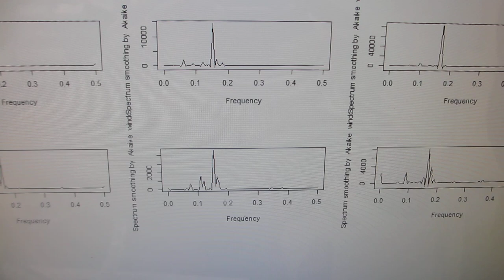超音波発振システム（25MHz 2ch 200MSa/s）－－共振現象と非線形現象の最適化技術－－（制御技術開発）